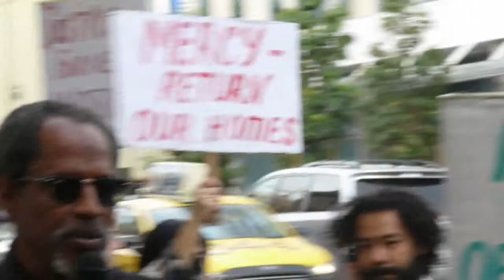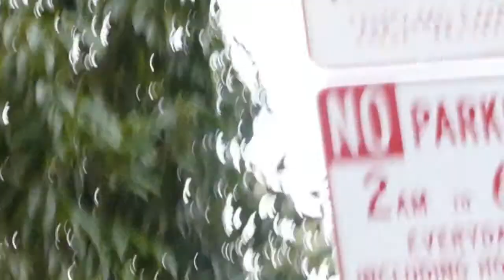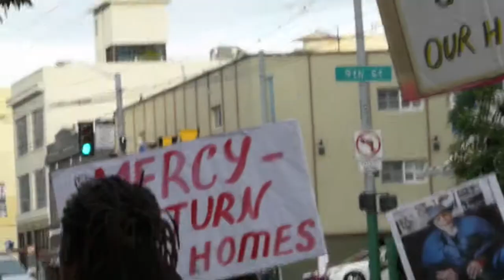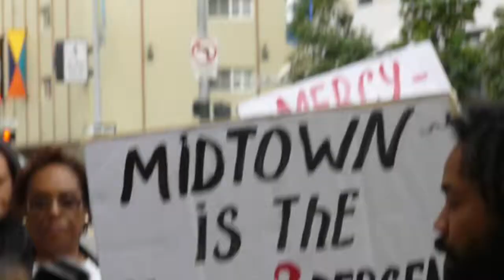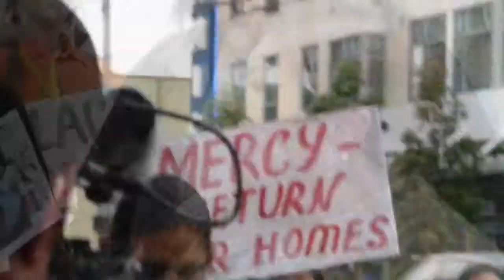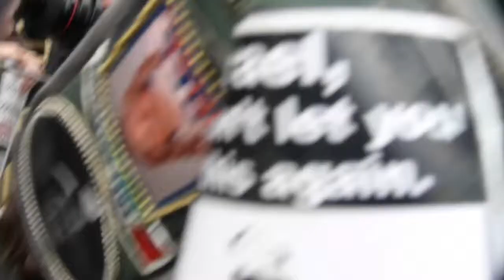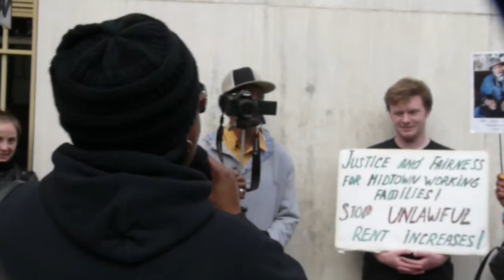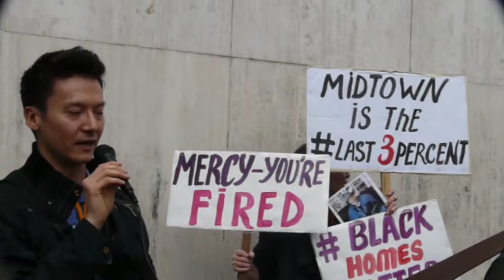Mercy Housing Tenants Allege Discriminatory Practices, Mourn Passing of Jose LaCrosby 2016-02-10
SAN FRANCISCO, FEB 10 2016 -- Residents of the Midtown Park apartments, clergy, labor leaders, social justice advocates, and members of the community protest at Mercy Housings offices. A long-time neighborhood icon, Mr. Jose LaCrosby died after being denied a doctor-ordered move to  ground floor apartment. Residents have been on strike because of a broken contract to give tenants equity ownership after the mortage was paid. A quick Google search reveals that Mercy Housing has a long history of worker and tenant abuse.